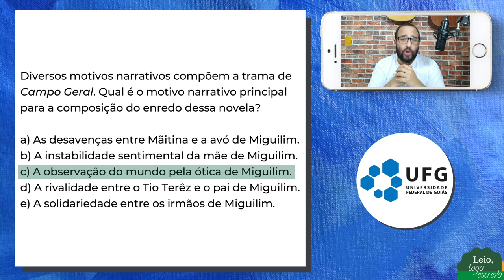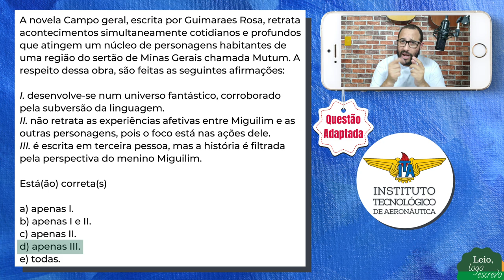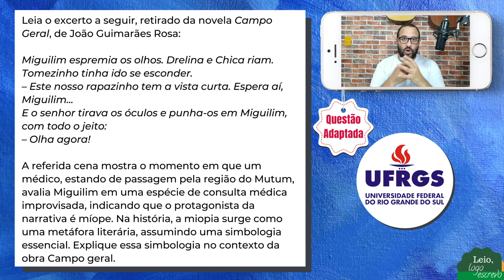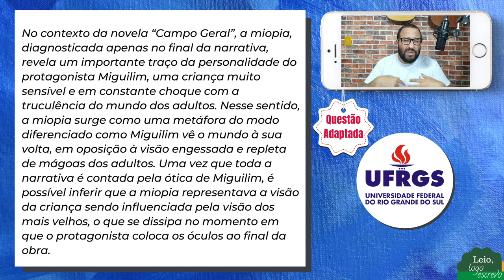CAMPO GERAL | Análise de Questões | Guimarães Rosa | FUVEST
A novela "Campo geral", do escritor brasileiro João Guimarães Rosa, traz uma narrativa profunda e contemplativa, que conta a história do garoto Miguilim e de sua família, todos moradores da região do Mutum, no sertão de Minas Gerais. O texto é leitura obrigatória no vestibular da FUVEST 2022 e nesse vídeo vamos analisar alguns exercícios que mostram como grandes vestibulares abordam a obra.

No Instagram: @canalleiologoescrevo

Podcast: Spotify | Deezer